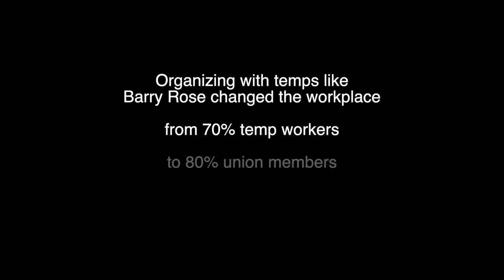Permatemping Promo Clip: Unions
Permatemping: The Struggle For Fairness In The Workplace is a 22 minute 6 part docuseries that takes a closer look at the permatemping epidemic.  Featuring the stories of local Illinois temp workers and their struggles with economic survival. The premiere screening was held on February 17, 2020 in honor of the anniversary of the Memphis Sanitation Workers Strike of February 1968.